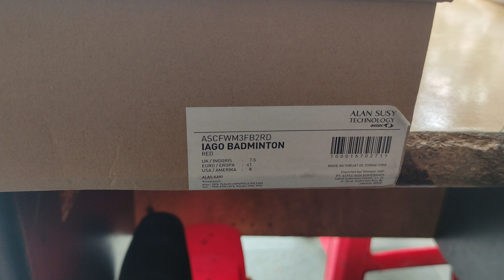Review Sepatu Badminton Brand Astec seri IAGO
SEPATU BADMINTON ASTEC IAGO ( ASCFWM3FB2RD )